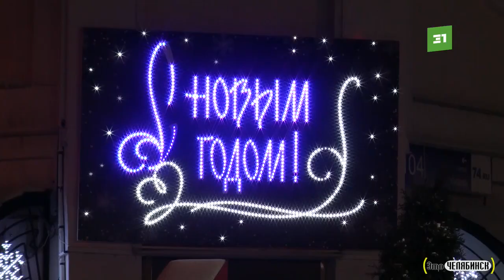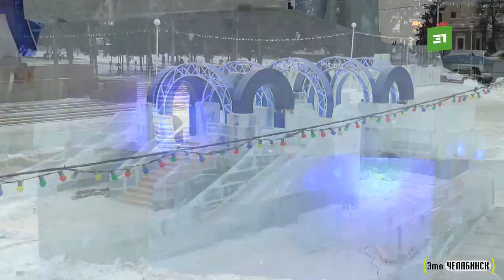Челябинск сияющий. Праздничная иллюминация и новые арт-объекты появились на улицах города (2)